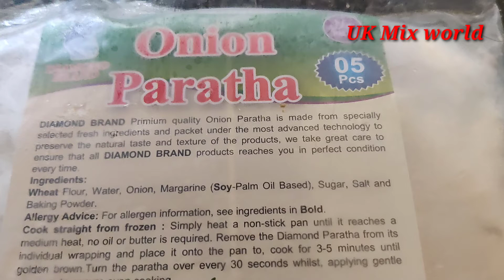ডিম পরোটা ||ইজি ডিম পরোটা রেসিপি||ঘরে থাকা রেডিমেট পরটা দিয়ে তৈরি করুন ডিম পরোটা